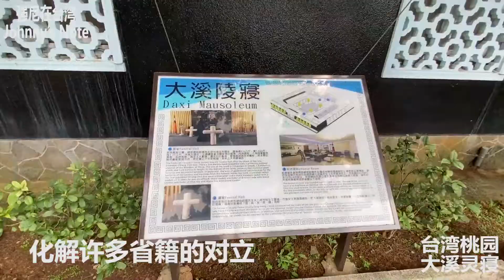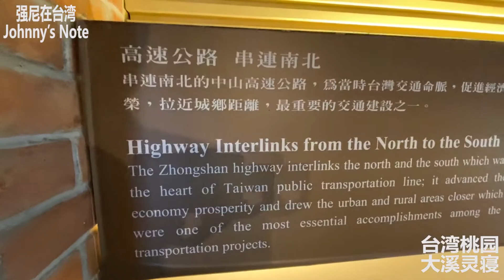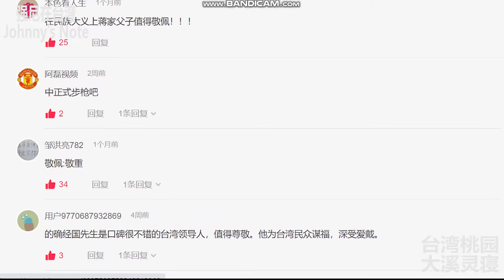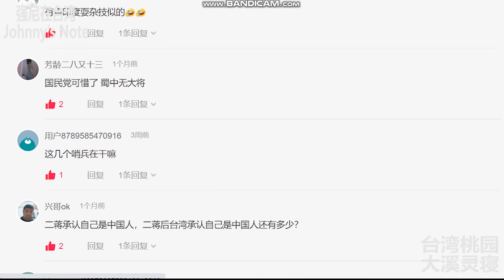桃園大溪經國紀念館, 儀隊換班, 影片最後來看看大陸網民對經國先生的評價!!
台灣民調指出, 蔣經國先生是台灣歷任領導人中, 對台灣貢獻最大的領導人.也是少數在台灣得到各界尊敬的外省籍政治人物, 在台灣從政期間, 多用台灣省本土籍優秀人才, 全方位建設台灣基礎建設, 促進台灣的民主化及開放老兵們回大陸探親等, 化解許多省籍的對立, 他在台灣更有許多的民間友人, 一致對經國先生親民, 愛民, 做事有效率, 他就像隔壁的大伯, 完全沒有官架,有深刻的讚揚及懷念
經國先生, 因時空環境因素, 目前靈櫬暫厝在台灣桃園大溪, 我們今天就來這裡懷念這位時代偉人